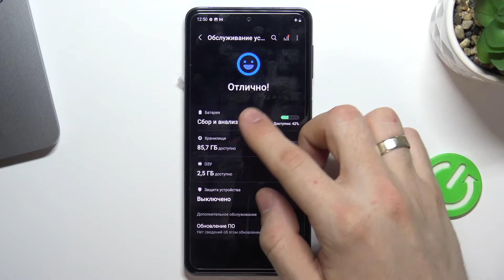Как просканировать на вирусы Samsung Galaxy M53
Если вы хотите глубже окунутся в мир техники изучая Samsung Galaxy M53, советуем посетить наш сайт: hardreset.info/ru

Всем привет, дорогие друзья, в этом видео мы покажем вам как на Samsung Galaxy M53 пользоваться сканнер вирусов. Для того чтобы воспользваться сканером вирусов на Samsung Galaxy M53, вам нужно посмотреть наше видео. Сканер вирусов поможет вам на Samsung Galaxy M53 выявить и устранить вирусы. Сканер вирус неотъемлемая чать безопасности Samsung Galaxy M53.

Как воспользоваться сканером вирусов на Samsung Galaxy M53? Как на Samsung Galaxy M53 включить сканер вирусов? Как на Samsung Galaxy M53 выключить сканер вирусов? Где найти сканер вирусов на Samsung Galaxy M53? Что такое сканер вирусов на Samsung Galaxy M53?